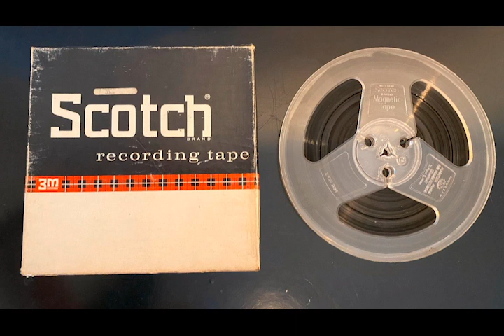Scotch magnetic tape RB-7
Reel Side A

Bill Monroe & His Blue Grass Boys (with Peter Rowan ?):
1. I Ain't Broke, But I'm Badly Bent (2:28)
2. "Blues in the Key of E" (featuring Tut Taylor) (2:33)
3. I Cried Again (3:01)
4. Foggy Mountain Breakdown (3:31)
5. Panhandle Country (with Mack Magaha) (3:21)
6. Careless Love (2:32)
7. Uncle Pen (2:22)
8. Blue Ridge Mountain Blues (2:51)
9. I Live in the Past (3:23)
10. Molly & Tenbrooks (3:15)
11. I Couldn't Leave Well Enough Alone ... (1:36)

- Reel Side B
12. ... I Couldn't Leave Well Enough Alone (00:58)
13. Blackberry Blossom (enter Bill Keith) (3:20)
14. Orange Blossom Special (6:14)
(Carlton Haney Introduction)
Bobby Smith & the Boys From Shiloh
(featuring Herschel Sizemore, Charlie Nixon, Rual Yarbrough, & Johnny Montgomery):
15. This is the Girl I Love (4:07)
16. Yesterday's Gone (2:45)
17. Mocking Banjo (2:40)
18. Dobro Twist (featuring Tut Taylor) (3:01)
19. Can't You Hear Me Calling (enter Bill Monroe) (2:49)
20. In the Pines (3:25)
21. Brown County Breakdown (2:42)
22. Blue Moon of Kentucky (3:09)
23. Watson Blues (2:35)
24. Wayfaring Stranger (4:28)
25. Big Sandy River (1:41)
26. (first few measures of I Ain't Broke, But I'm Badly Bent) (cf. track 1) (00:09)